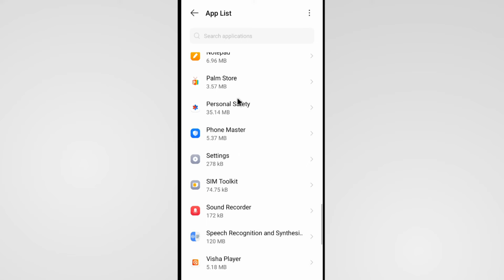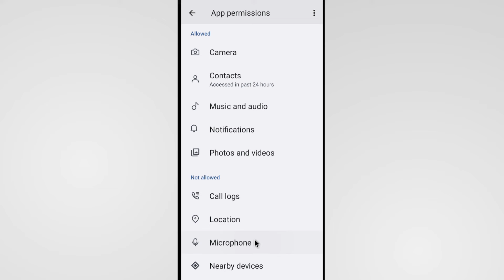Whatsapp Video Call Problem Infinix | Whatsapp Me Video Call Nahi Ho Raha Hai Infinix